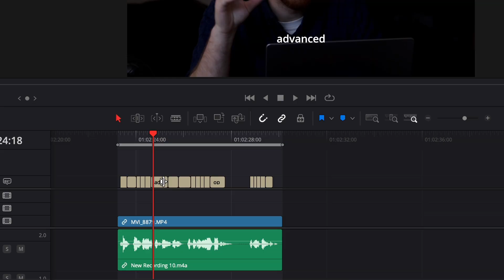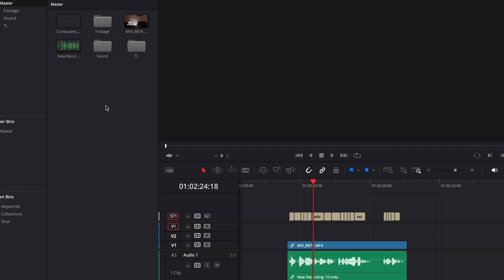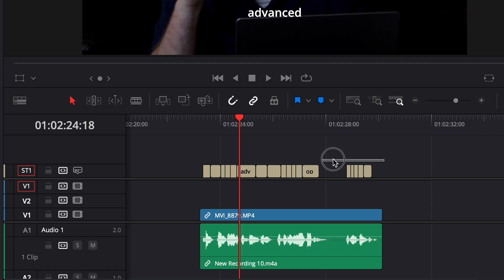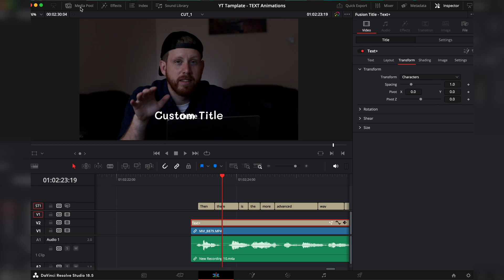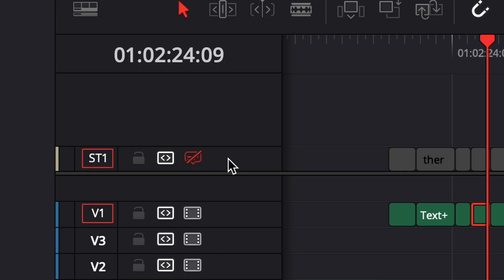DaVinici Resolve Captions Just Got EVEN Better!